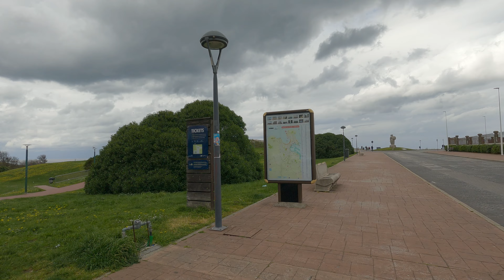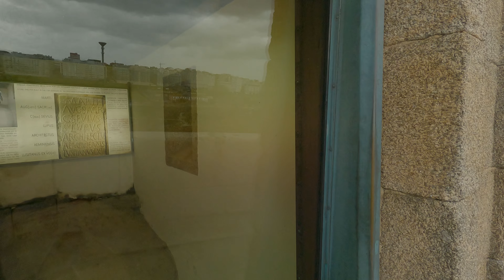🇪🇸 A Coruña Spain, Walking from Torre de Hércules to Praza de María Pita [4K]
A walk in A Coruña in Galicia Spain, from Tower of Hercules (Torre de Hércules) to Praza de María Pita. Tower of Hercules is a world heritage site by UNESCO.

Date: Apr 2022
Weather: 17 / 16 °C Cool